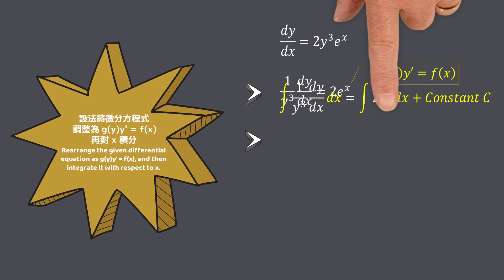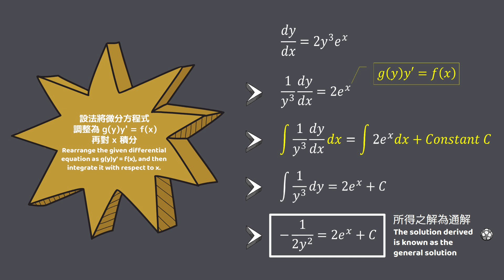【詳細解題動畫】提要009：Solve y’ = 2y³ exp(x)▕ 授課老師：中華大學土木系呂志宗特聘教授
🔴本題是 [2015逢甲大學研究所考試試題]，今以動畫講解之，請參閱，謝謝！
1. 本題解法：若一階常微分方程式可表為等號左邊僅與應變數 (Dependent Variable) y 有關，而等號右邊僅與自變數 (Independent Variable) x 有關，亦即 g(y)dy/dx = f(x)，則可直接對 x 變數作積分。